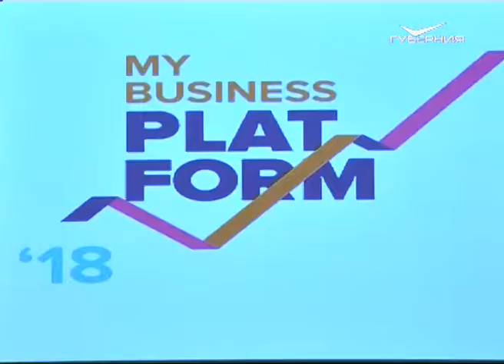Вопросы поддержки местных товаропроизводителей обсудят на межрегиональном форуме в Самаре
В областной столице стартовал Х Межрегиональный форум "Самарская платформа развития бизнеса". Участники - местные предприниматели. Работают несколько тематических круглых столов. В частности, эксперты рассказывают о цифровизации экономики, мерах поддержки малого бизнеса, а также о том, как легализовать своё дело без потери прибыли. Форум организован администрацией Самары, при поддержке областного правительства и проходит два дня: 12 и 13 декабря.